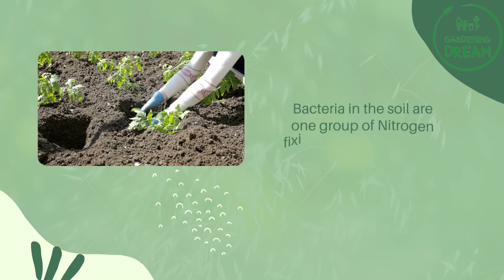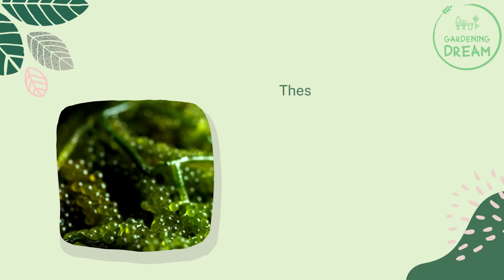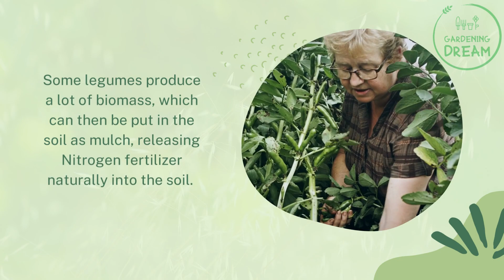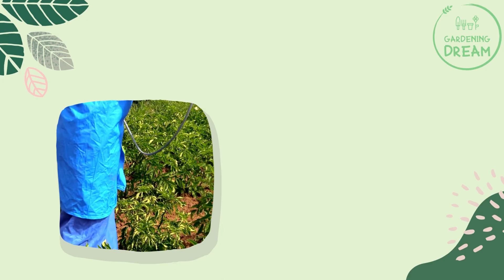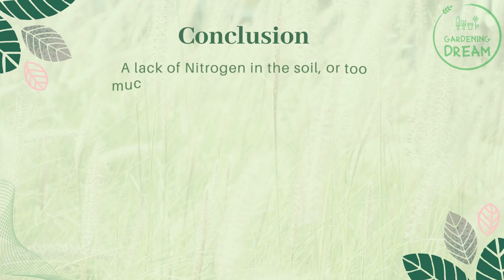Does Ammonia Kill Plants – The Truth!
Ammonia is a very important source of available nitrogen in the environment. In all things in life, moderation is important, and yes, too much ammonia is a bad thing.